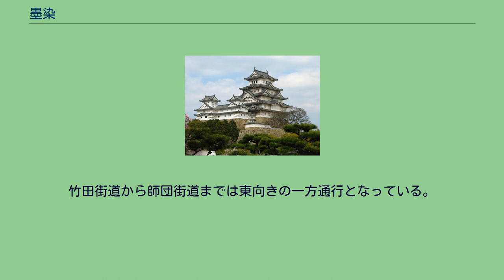墨染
日本 」 近畿地方 」 京都府 」 京都市 」 伏見区 」 墨染 墨染（すみぞめ）は、京都市伏見区の地名。
墨染の地名は、平安時代、上野岑雄（かむつけのみねお）が友人である藤原基経（ふじわらのもとつね）の死を悼み、「深草の野辺の桜し心あらば今年ばかりは墨染めに咲け」と歌ったところ、この地の桜が墨染色に咲いたという伝説が由来とも言われる。
この地は京街道、奈良街道、大津街道が交差し、宿場町として栄えた事もあり、1699年（元禄12年）、茶屋株（お茶屋の営業権）が墨染の南部（現在の関西電力墨染発電所の西側）で許可される。
そこから、撞木町（しゅもくちょう）の花街が生まれ、忠臣蔵でおなじみの大石内蔵助もここの廓でも遊んだ伝説が語り継がれている。
花街としての墨染は明治以降も存続するが衰退し1910年（明治43年）、京阪電気鉄道が開通した翌1911年（明治44年）頃、消滅した。
墨染町（後述の墨染寺が所在する）と深草墨染町が存在するが、これは1868年（明治元年）以降の行政区画の変遷によって、1931年（昭和6年）この地域が京都市に編入され伏見区となる際には、墨染町が伏見市に、深草墨染町が紀伊郡深草町に、それぞれ属していたためである。
また「墨染」を冠した施設はその周辺にもある。
墨染桜（すみぞめざくら）で知られ、桜寺、墨染桜寺とも。
山号は深草山。
竹田街道（国道24号線）から墨染町を抜け、深草大亀谷から八科峠を経て六地蔵までの東西の通りを墨染通と呼ばれ、墨染から六地蔵までの区間は、古来「郡山街道（奈良街道）」の一部として位置付けられる。
竹田街道から師団街道までは東向きの一方通行となっている。